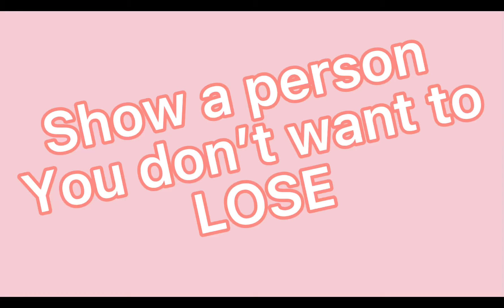Show a person you don’t want to lose 🥺😩